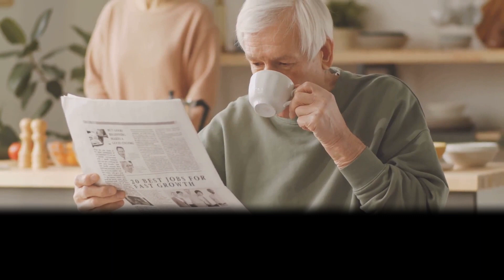''IMAGINE'' A World Without Social Media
Step into a world where likes, shares, and hashtags are a thing of the past. In this thought-provoking video, we delve into the concept of a society free from the pervasive influence of social media. Join us as we explore the implications, challenges, and potential benefits of a world without digital connectivity.

From the dawn of social media platforms to their ubiquitous presence in our daily lives, we trace the evolution of digital communication and its impact on human interaction, mental health, and society as a whole. Through personal anecdotes, expert insights, and cultural analysis, we shed light on the complex relationship between social media and our well-being.

As we envision a world without social media, we confront questions about identity, privacy, and the nature of human connection. What does it mean to live in a society where face-to-face interactions take precedence over virtual exchanges? How do we navigate the challenges of disconnection and rediscover the value of authentic relationships?

Through interviews with psychologists, sociologists, and individuals who have chosen to disconnect from social media, we gain valuable perspectives on the benefits of unplugging and reclaiming control over our digital lives. From improved mental health to deeper interpersonal connections, we uncover the transformative power of disconnecting from the digital world.

Join us on this introspective journey as we challenge the status quo and contemplate the possibilities of a world where human connection is not measured in likes or followers.